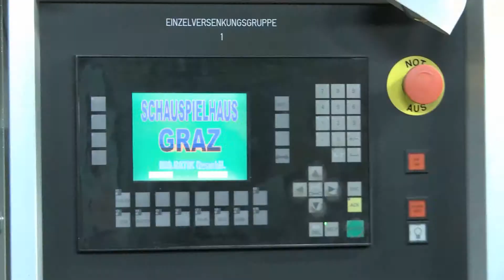TATORT SH - GRAZ Folge 4 Teil 2 - Der Meister und Margarita - Christoph Steffen und András Kurta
Der zweite Teil zur Produktion Der Meister und Margarita versucht einen Überblick über die technischen Herausforderungen dieser Produktion zu geben. Der technische Leiter Christoph Steffen und der Inspizient András Kurta sprechen über Drehbühnen, Sicherheit und ihre ganz persönliche Theatersucht.